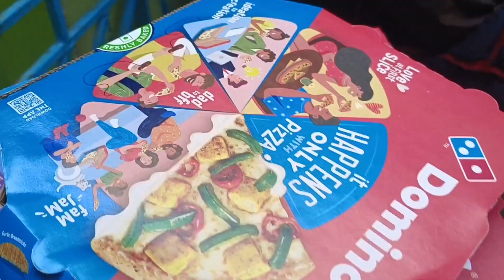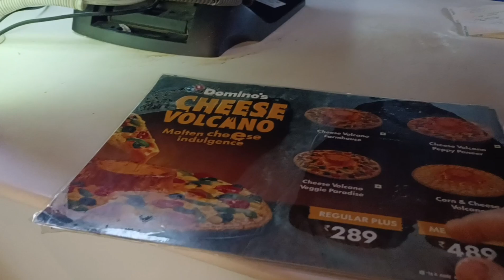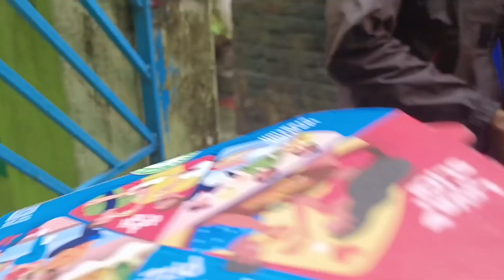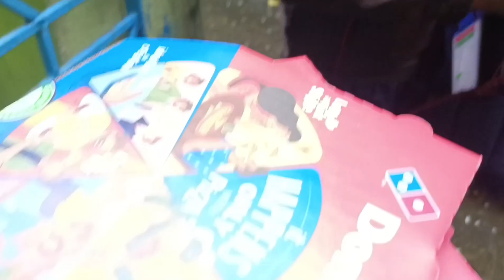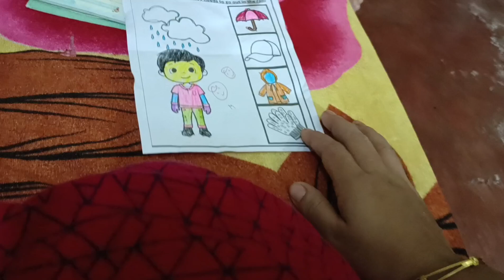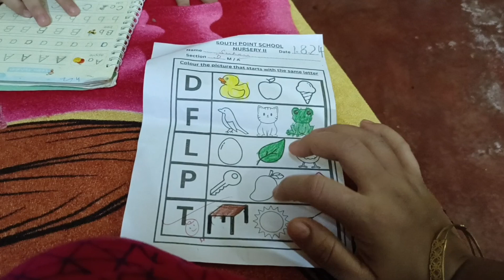এত সুন্দর বাজার করে এনেও বৌয়ের কাছে এমন কথা শুনতে কোন‌ বরের ভালো লাগবে...তাইতো মন খারাপ, শপিং করলাম